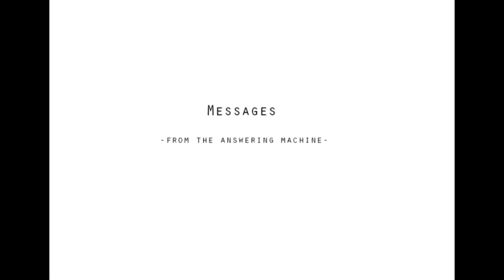17. Messages from the Answering Machine - The Big Picture 17 OF 20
Written and created by:
Andrei Sevastian

Some rights reserved, Oct. 2010.